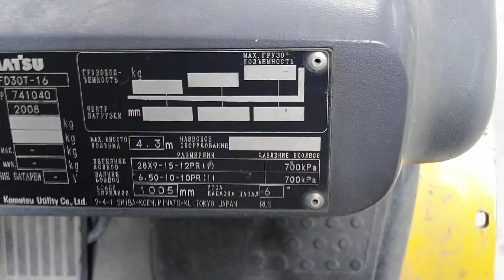Komatsu FD30T-16. 7600 моточасов